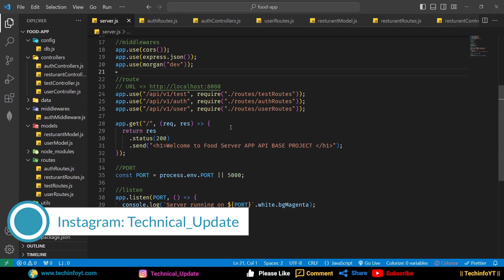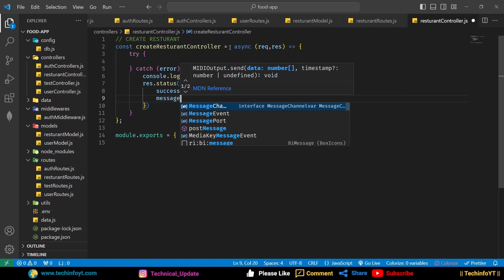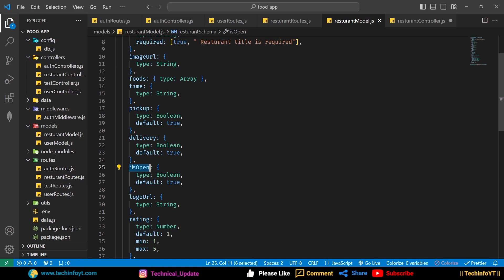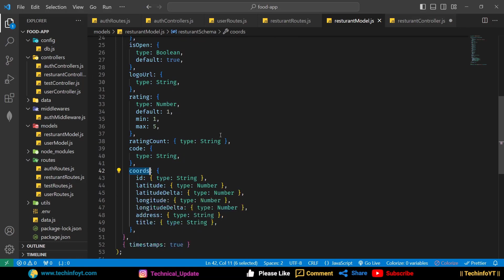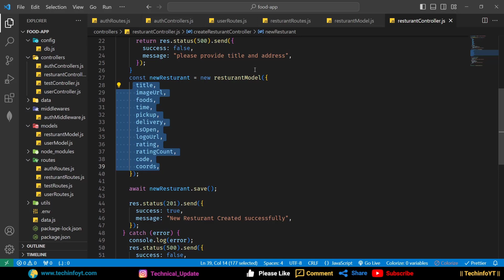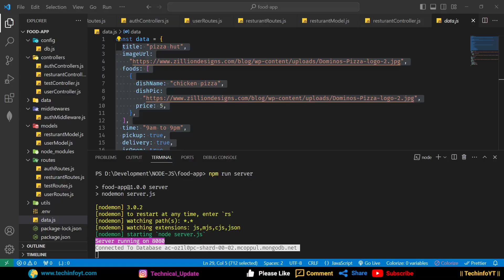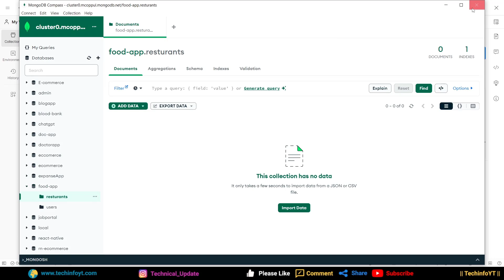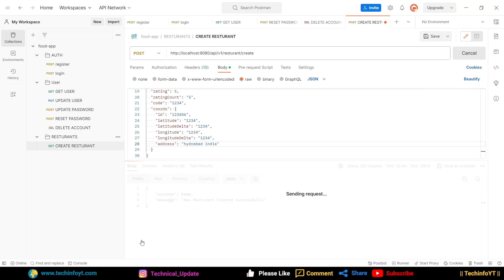Creating New Restaurant API Nodejs Restaurant project | Node js Project | Master node js 2024